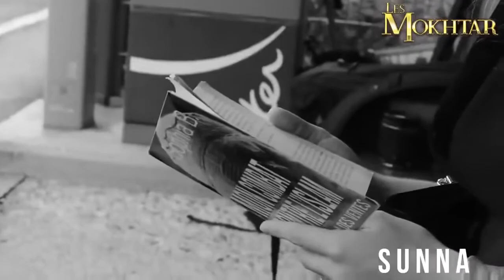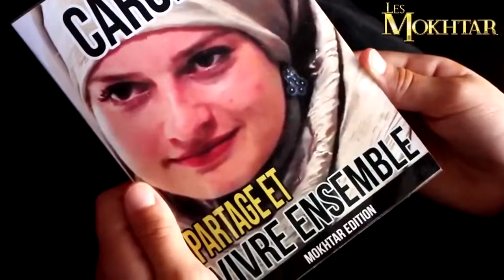Fille française embrasser l'Islam et la raison en est?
Clips de plus merveilleux ..
Dans cette section, vous pourrez voir l'histoire d'une jeune fille française qui s'est converti à l'islam parce que vous savez la moralité de vrais musulmans
Et non pas, comme le prétend suspect à travers les médias de ternir l'image des musulmans
Les médias se concentrent uniquement sur les extrémistes, sans faire la lumière sur les vrais musulmans.